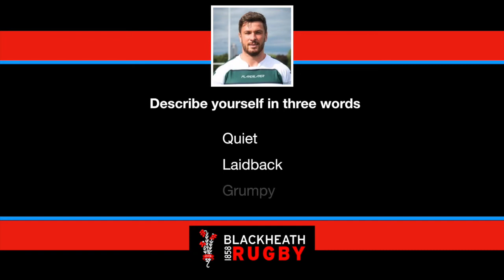Welcome to the Club - Luke Peters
We have some exciting new signings this season, and this series will help you get to know them a little better before they arrive at Well Hall. Welcome to the Club, Luke Peters!